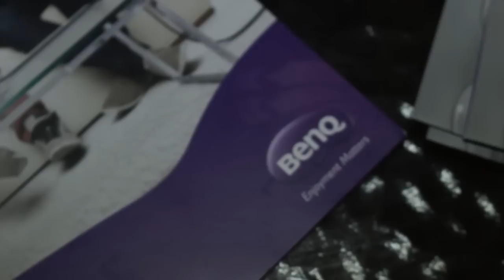GameNight - a kocka elvan este (2014. 08. 29.)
Ezen az estén is mindenki jól szórakozott, voltak fantasztikus nyeremények, társasjátékok és természetesen a szeretett videojátékok is helyet kaptak. Rengeteg verseny is indult, amik közül most először volt lasertag verseny, ahol 12 csapat küzdött a nyereményekért.

GameStar, gamestar hungary, GameNight, Interjú, társasjáték, humor, videojátékok, xbox, lastertag, Lego